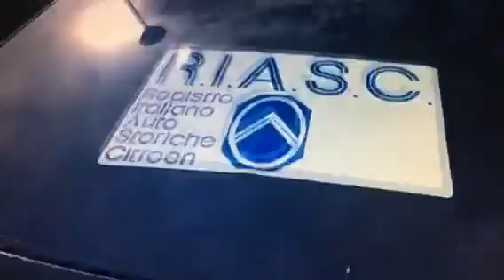RADUNI AUTO STORICHE ED EVENTI MOTORISTICI